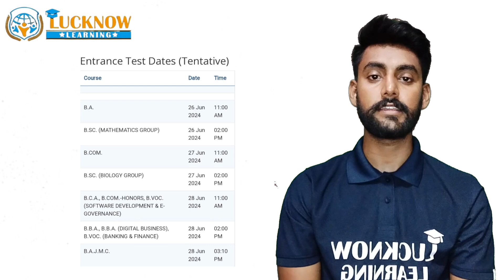National Post Graduate College || Entrance Exam Date Out || Exam Centre || Last Date Of Apply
Note-: आप की सुविधा के लिए बता दे आपको हमारे ऑनलाइन VIDEO से सम्बन्धित कोई समस्या या सवाल होता है तो आप LUCKNOW LEARNING के WhatsApp ‣ [ 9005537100 ] WHATSAPP पर Contact कर अपने सवाल पूछ सकते हैं।

National Post Graduate College Lucknow
National Post Graduate College Lucknow Last Date Of Apply
National Post Graduate College Lucknow last date kya hai
National Post Graduate College Lucknow form kab aayega
National Post Graduate College Lucknow Entrance
National Post Graduate College Lucknow Entrance  Syllabus
National Post Graduate College Lucknow Entrance Questions
National Post Graduate College Lucknow Entrance  Subject Syllabus Wise
National Post Graduate College Lucknow Entrance Exam
National Post Graduate College Lucknow Entrance Date